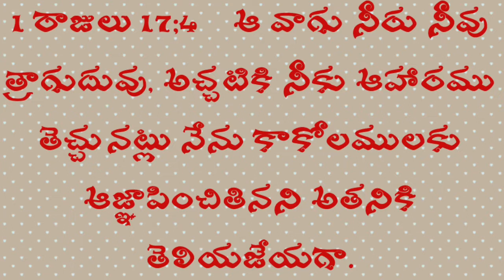crowischenge మార్పుపొందినకాకి kakilomarpu livingGodsword#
living God ministries